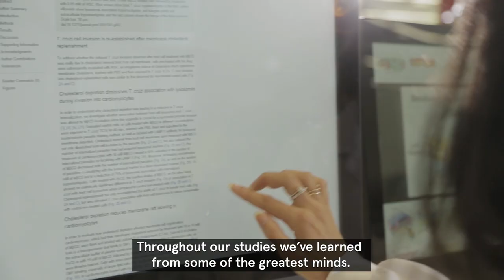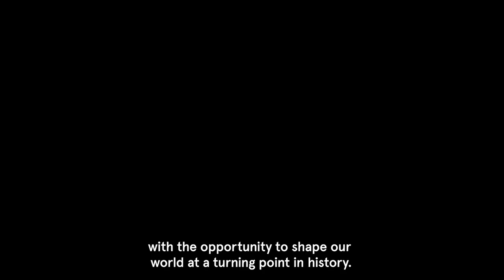A message to the graduating class of 2020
2020 Graduate Nicolette Preketes-Tardiani delivers a strong and inspiring message to the graduating class of 2020. USYDClassOf2020.